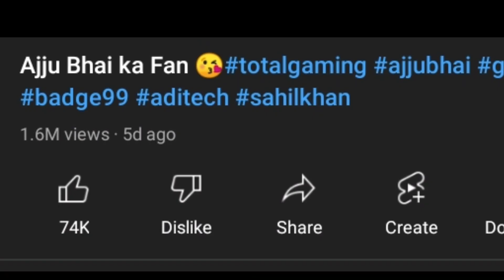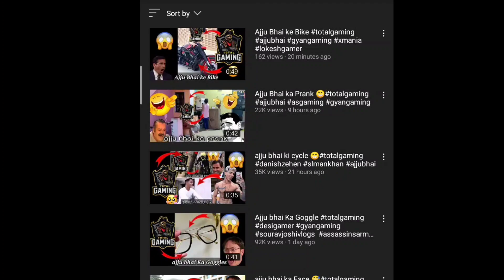Ajjubhai Fan Meet up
Hello Everyone This Is my Channel
I am Deepanshu (D.Joshi)
I hope you enjoy my Videos
 Video Title -  Ajju bhai face reveal

Channel about
This  Channel is about a gaming

Free fire is a Battle Royale game
50 Player enter the game and 1 Player who survive in the last one last one
He is winner of this game

Video About

Freefire
Total gaming

This video is only Adevelopment and Demonstrations. It hopes the Developers to make better game and fix bugs and lag problem and not for other things.

__________________And___________________

 I hope you enjoy my my video

Thanks